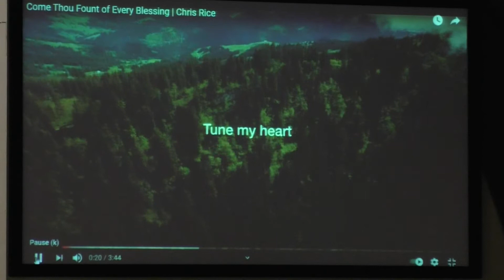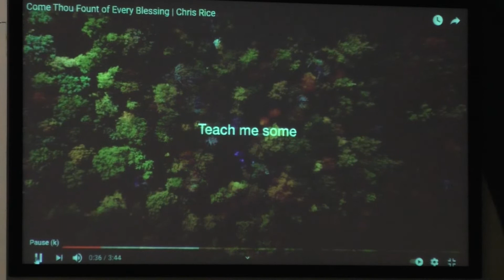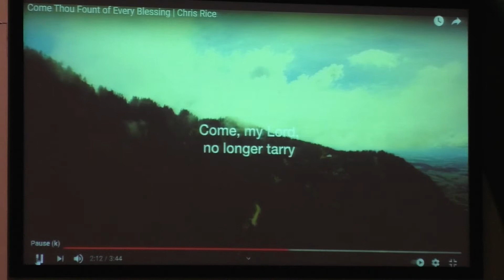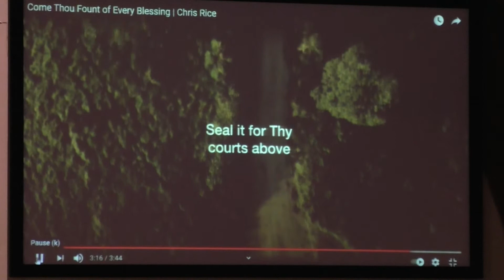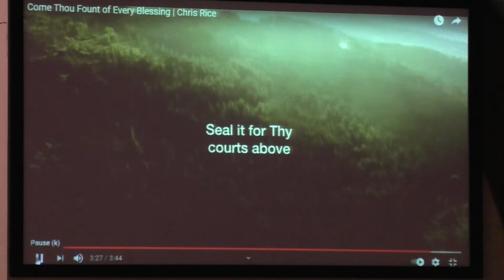Wednesday Devotional 09 22 2021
Speaker: Bob Waitman
Sermon: Experiencing Gods Fullness
Spcripture: Ephesians 3:14-21 & Pslam 36:5-8